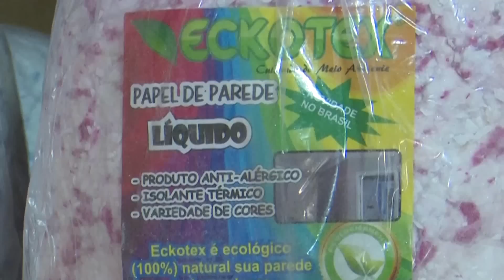16/04/19 Em reportagem especial, você vai conhecer o papel de parede líquido